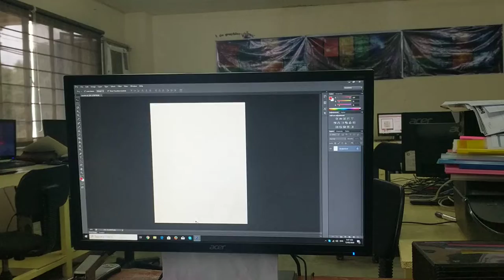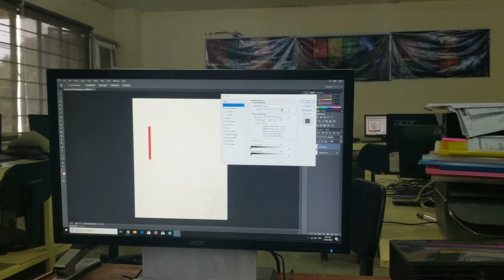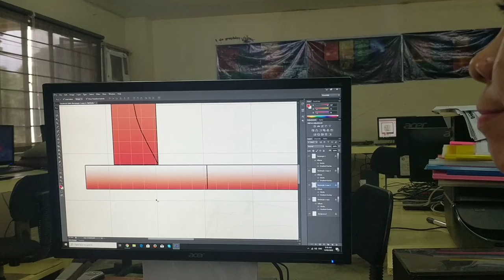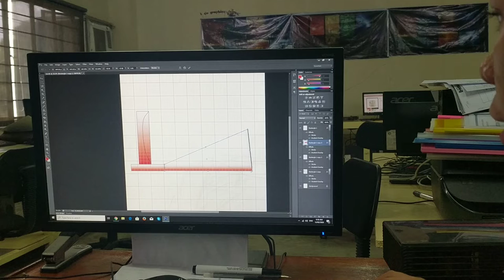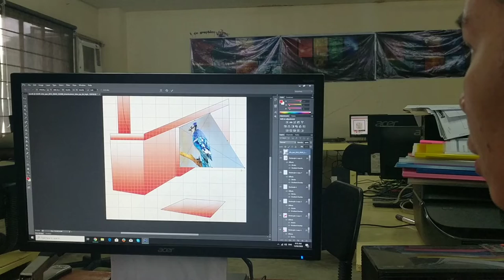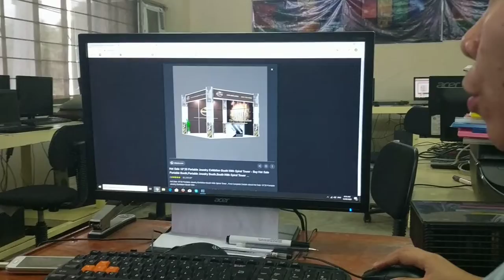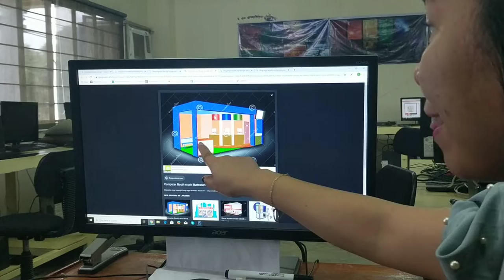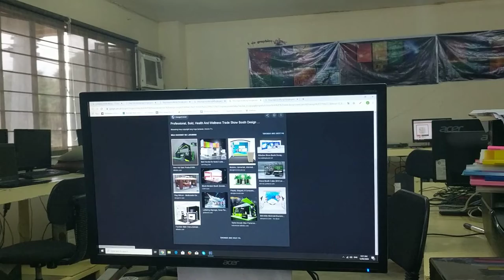Booth discussion (Advance Computer)